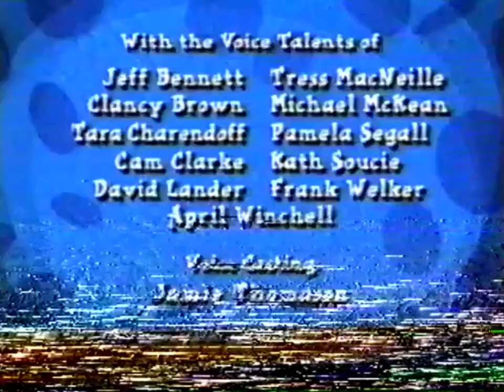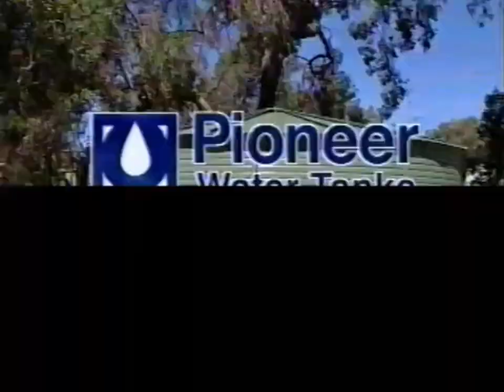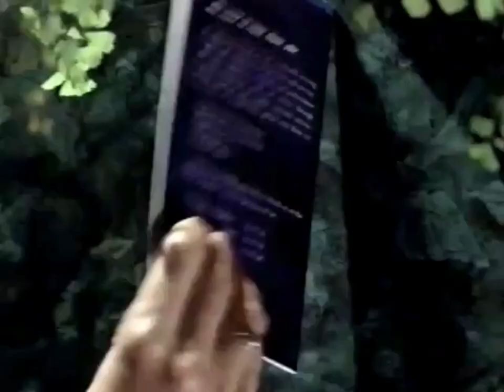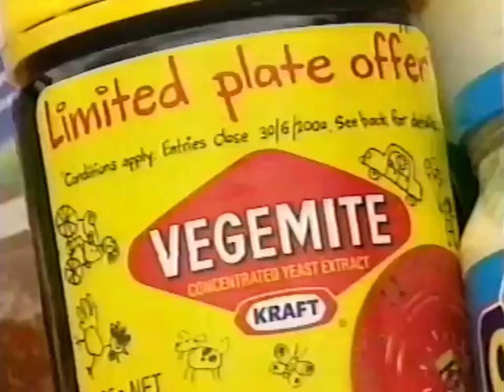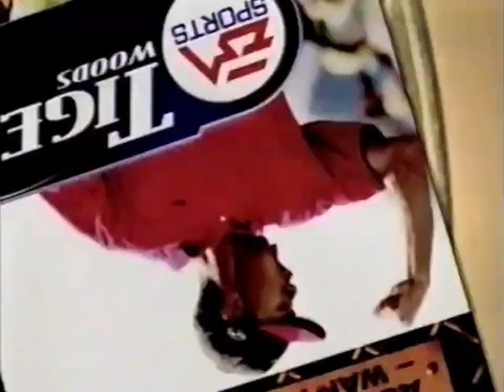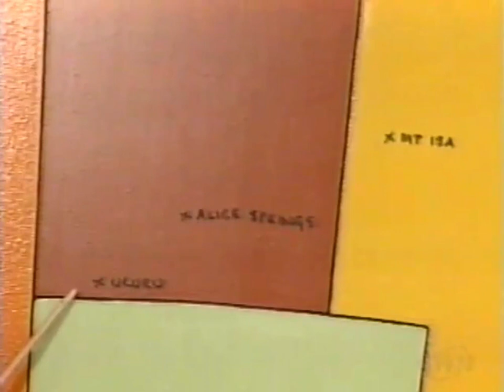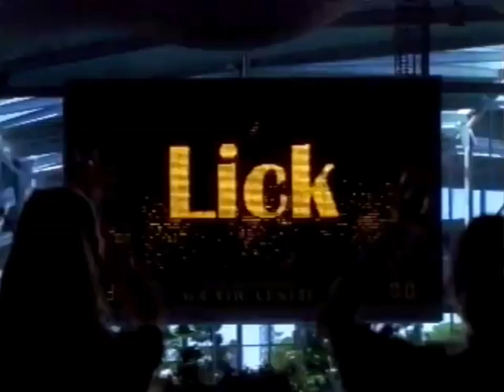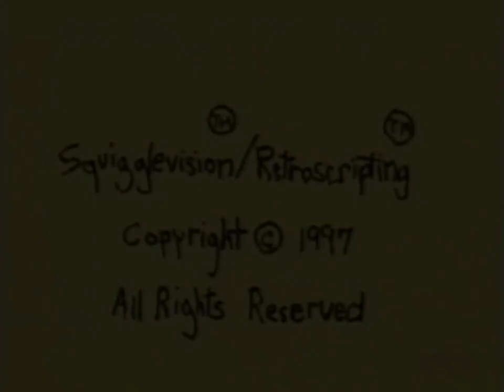Saturday Disney - June 3rd 2000 (Incomplete)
Digitising some old VHS tapes turned up the back half of an episode of the magazine-style Australian children's television program Saturday Disney. I've removed the Disney programmes packaged within for copyright reasons, but I've included a selection of contemporary adverts that were also captured on the tape. The section of the programme documenting the Olympic Torch relay's move from New Zealand to Australia in the coming week seems to place the episode's airdate as June 3rd 2000. The hosts at this time were Mel Symons, Shelley Craft, and Dan Widdowson.